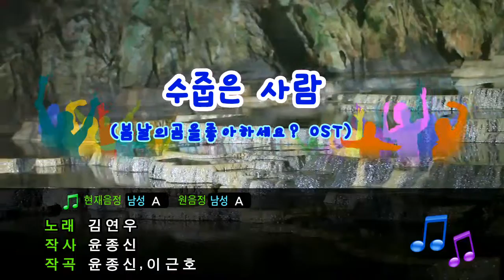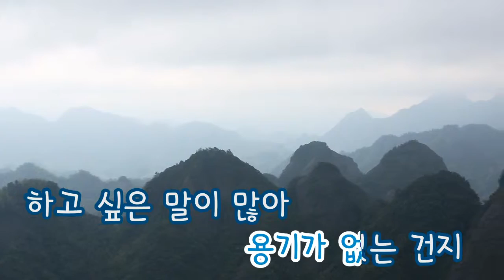[TJ노래방] 수줍은사람 - 김연우 (Shy People - kim yeon woo) / TJ Karaoke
Shy People - kim yeon woo -- TJ Karaoke Song NO. 12080
수줍은사람 - 김연우 -- TJ노래방 곡번호 12080

▶ ZillerSong Mobile : Android/IOS
▶ K-POP STAR Global Package : Android/IOS
▶ TJ TV Karaoke (Korean ONLY) : KT OllehTV , LG U+TV, SK BTV